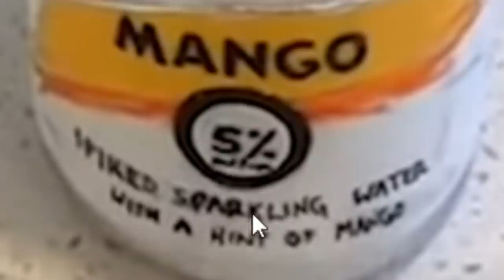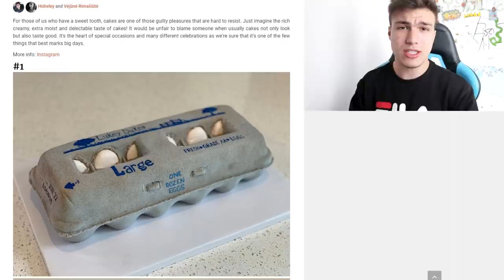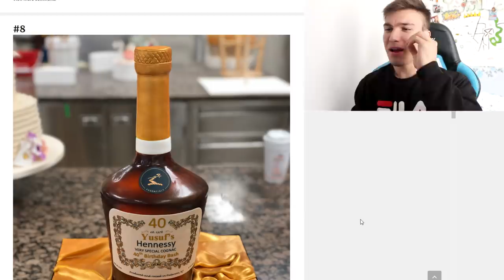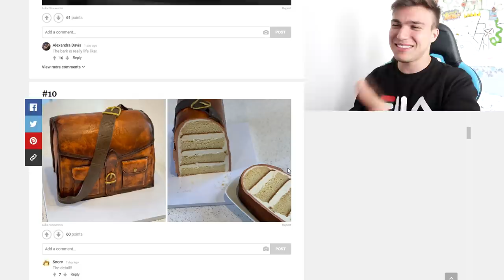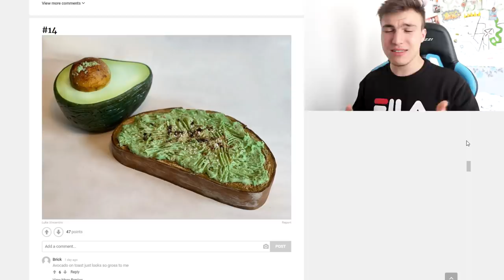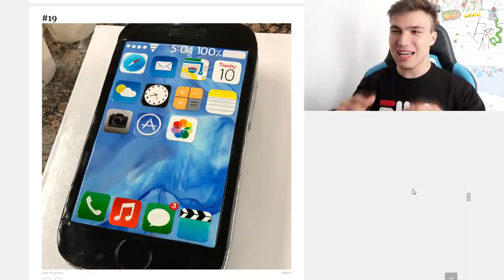PRĂJITURI CARE ARATĂ CA OBIECTE DE ZI CU ZI!